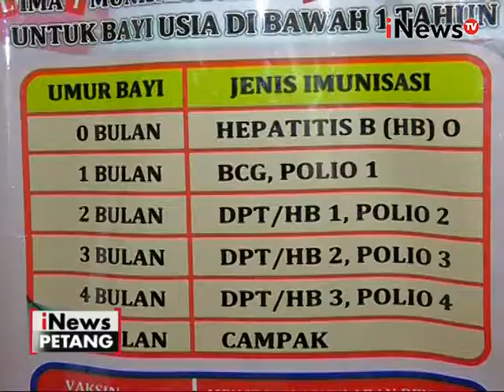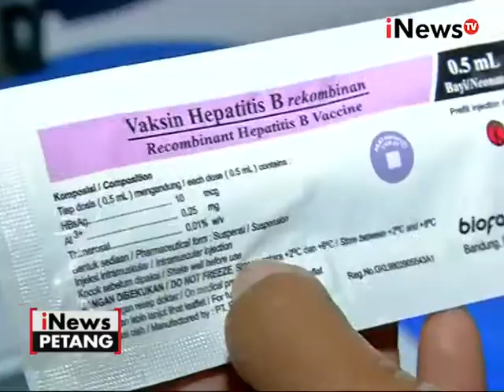Bagaimana cara membedakan Vaksin asli dan Vaksi palsu - iNews Petang 27/06